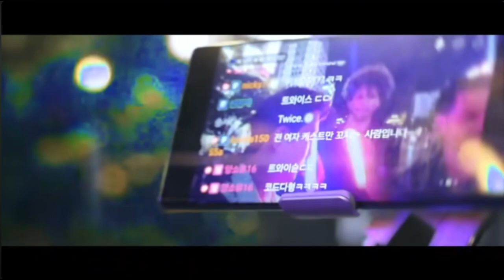Blue Hair (1 HOUR)